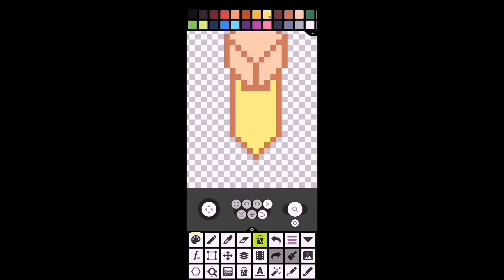"Minecraft" - itzbaffy does pixel art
Pixel art timelapse for "Minecraft"
Made with Pixel Studio

Not all superheroes wear capes! Especially with today's pandemic, our heroes capes are PPEs!

View drawing on instagram!